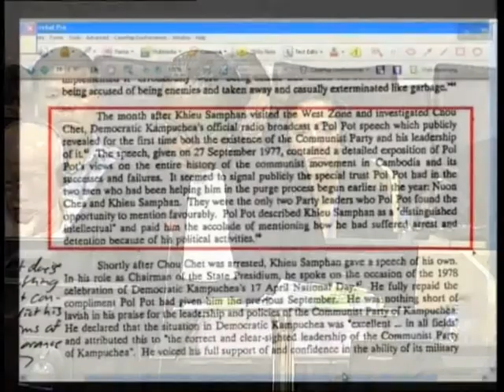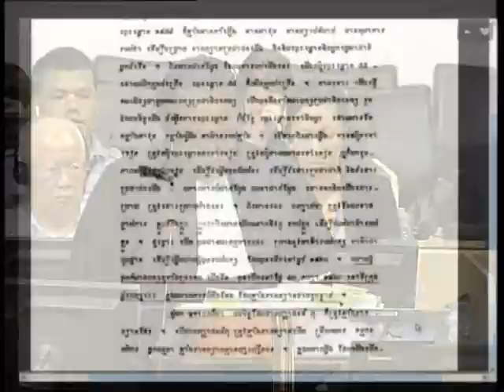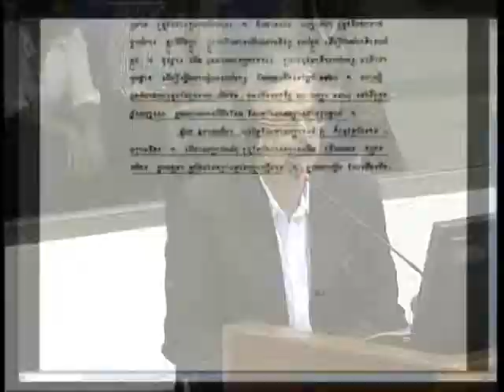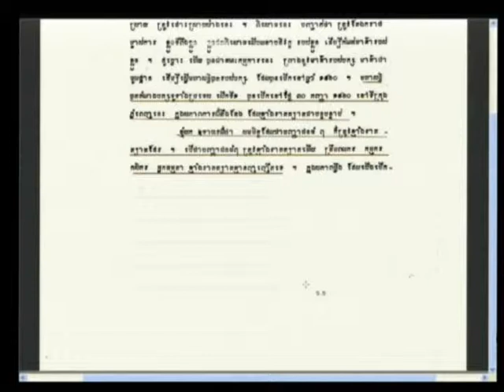18 July 2013 Session 2 (EN/FR)